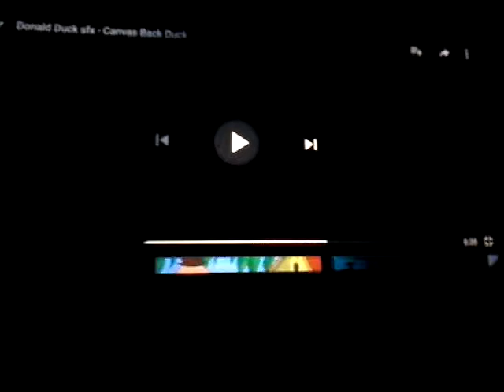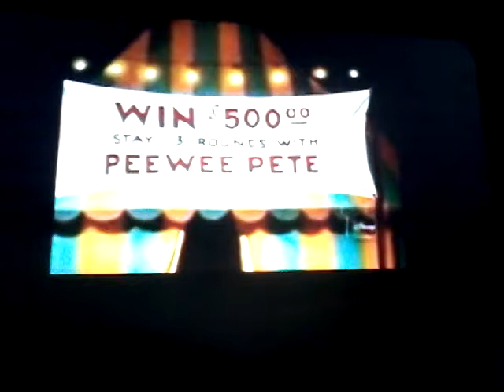"CANVAS BACK DUCK" (SFX)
donald e seus sobrinhos huguinho zézinho e luizinho foram para um parque pra se divertir usando sua força e donald fez uma (coincidência) "é uma coisa que acontece sem querer", ele venceu quase todos os jogos do parque e ele parece ser mais forte que um touro, e donald viu uma criança exibindo que o pai dela vai derrotá-lo mas era um dos capatazes do bafo, e donald enfrenta o bafo mesmo assim se achando que é mais forte.

música
the messenger: música que teve a ver com, explorar o parque antigo para fortões bem talentosos.
Não creio que você faça nada disso se você vê um cara forte num lugar ou na rua em qualquer lugar, se não a coisa vai ficar feia.